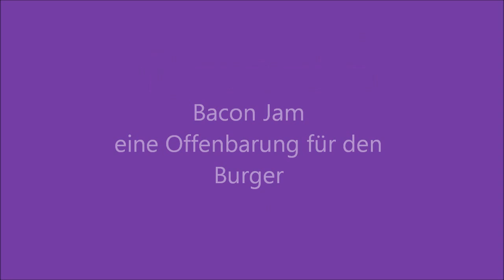Bacon Jam eine Offenbarung für gegrillte Burger / Steaks und Co.